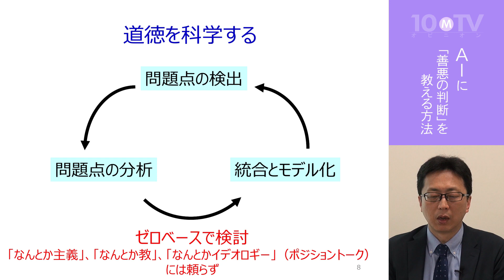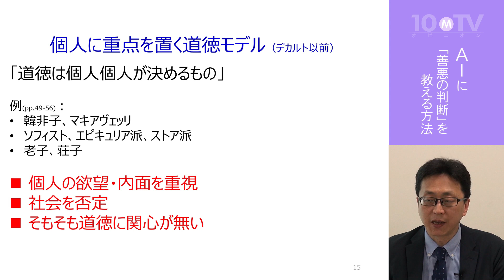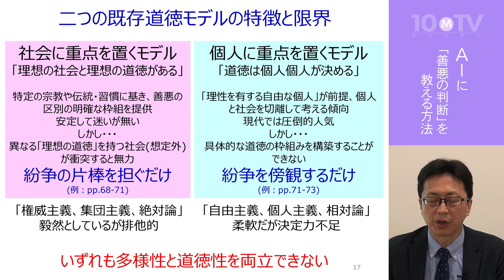AIに善悪の判断を教える方法～既存の道徳の問題点を粗視化する｜鄭雄一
今の道徳には、個人に重点を置くモデルと、社会に重点を置くモデルがある。だが、鄭雄一氏は、いずれのモデルも、多様性と道徳をうまく両立させることができないと言う。グローバリゼーションの進む現代において多様性はどのように考えられるべきか、鄭氏が説く。（全8話中第2話）

出演者：鄭雄一（東京大学大学院工学系研究科 バイオエンジニアリング専攻教授）

テンミニッツTV『AIに善悪の判断を教える方法（2）2つの道徳モデル』より

ーー
東京大学をはじめとする日本の大学教授や一流企業の経営者、特定分野の世界的権威である医師など、多分野の有識者が出演する教養動画メディア。